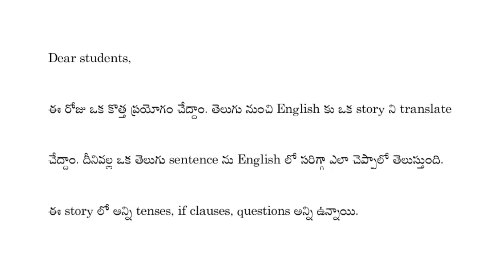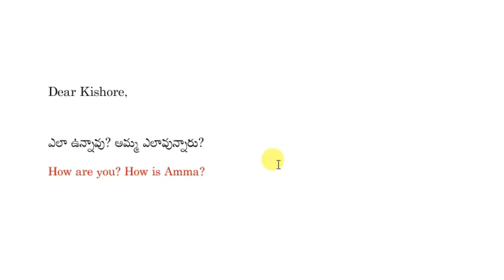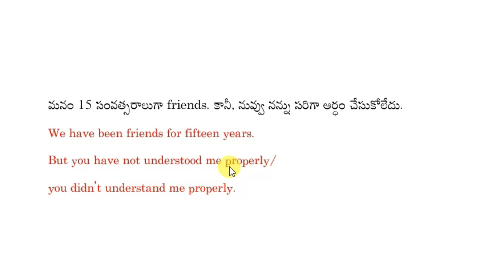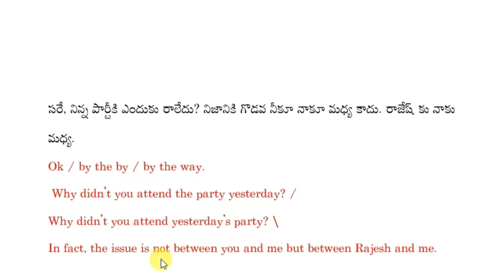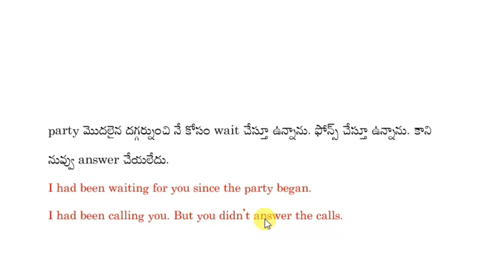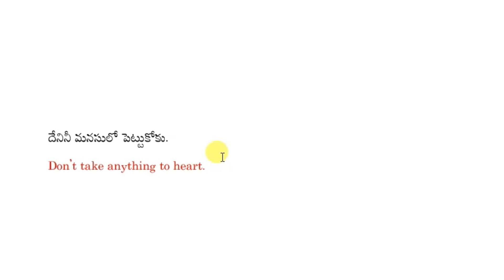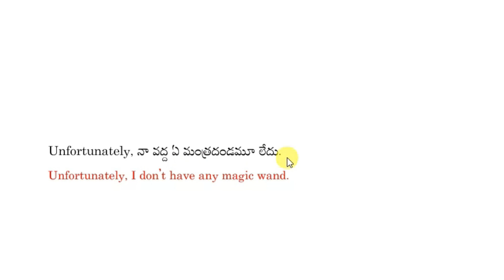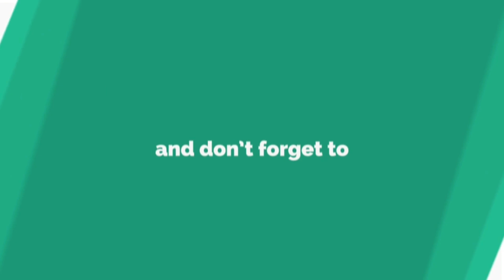కథలు, లెటర్స్ వంటివి Telugu నుంచి English కు ఇలా మార్చండి. vocabulary, structures పై పట్టు వస్తుంది.